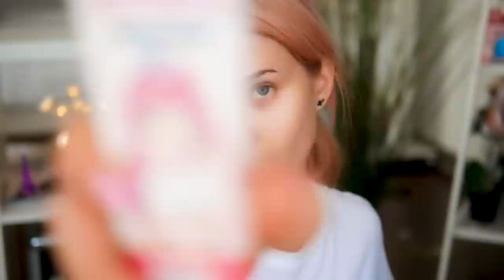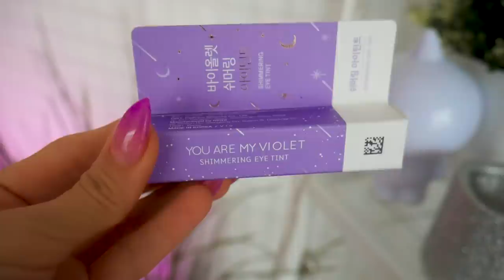Проверяю косметику из КОРЕЙСКОГО❗️ фикспрайса DAISO😳 | ЛИССА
Проверка корейской косметики из фикспрайса в Корее Дайсо
будет ли эта бюджетная косметика классной и какой азиатский  макияж можно сделать дешевой косметикой. Проверяю